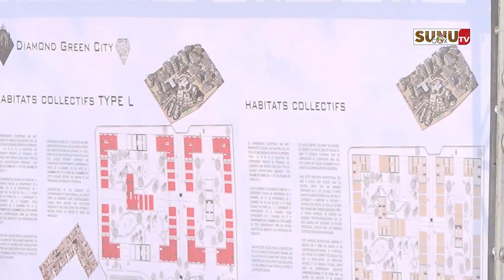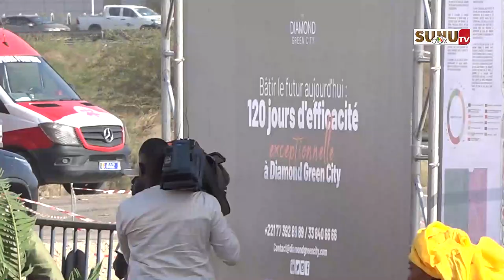Diamond Green City : 1877 logements dans un espace de vie harmonieux et naturel,